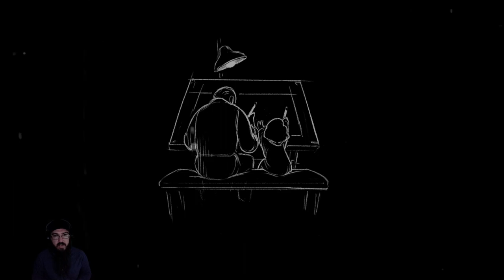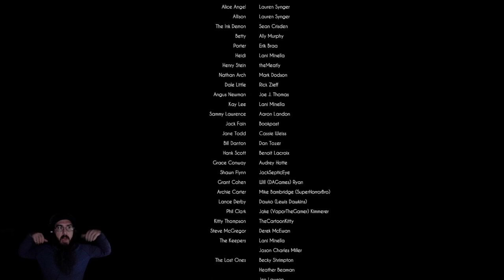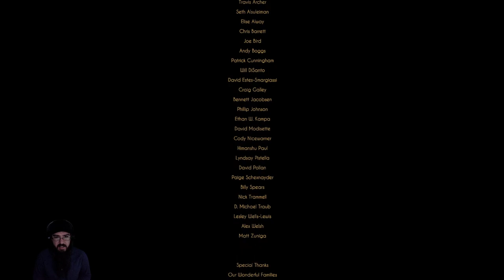Anchors AWEIGH for I am the DEMON | The End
Let me know what you think and I always love the feed back. Thanks!

Follow Here  -